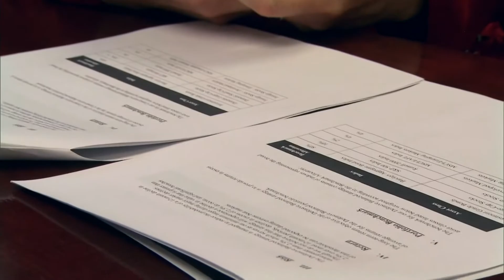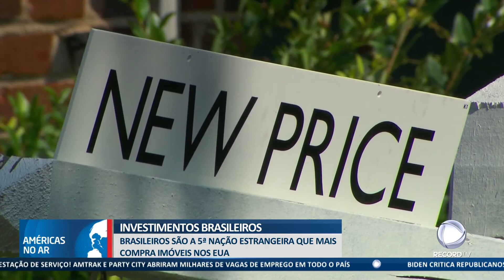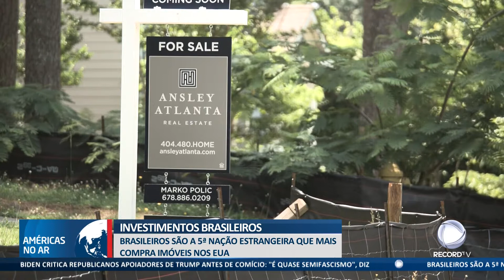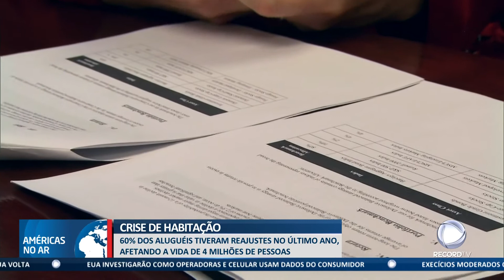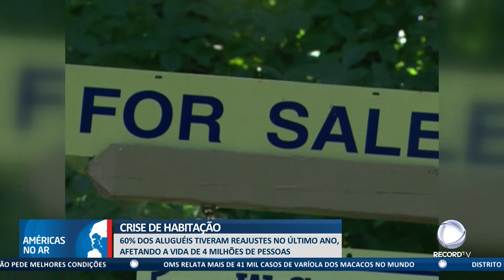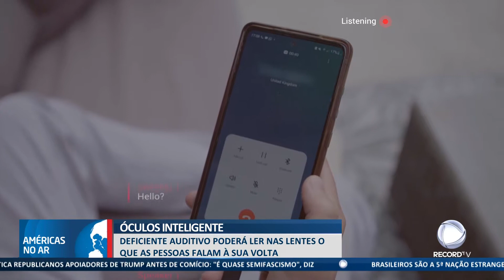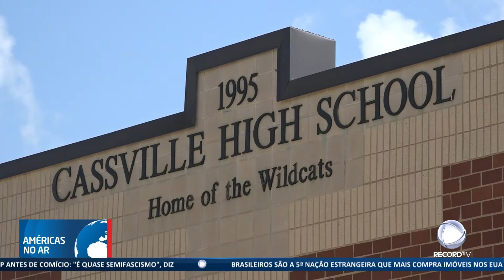Américas No Ar - 27/08/22- Veja Investimentos brasileiros e Crise de habitação